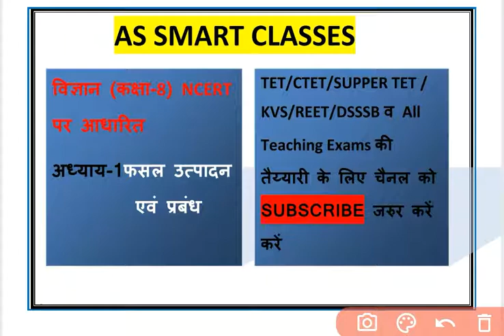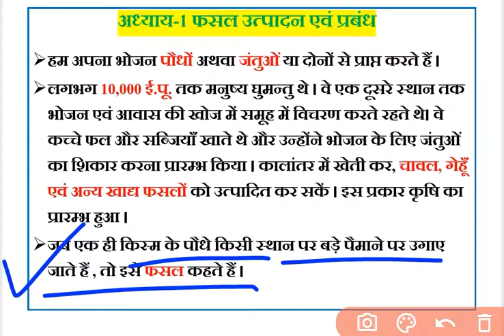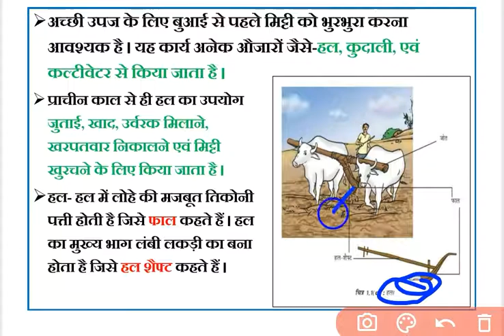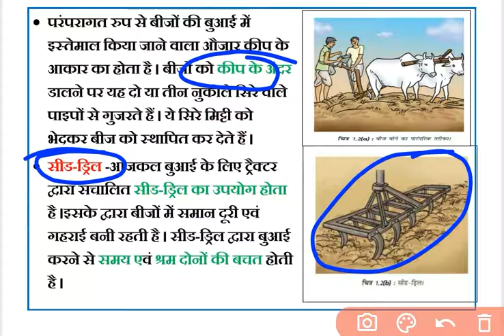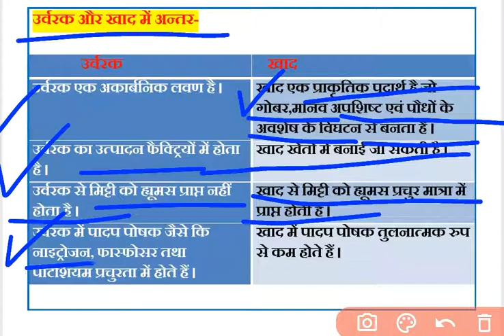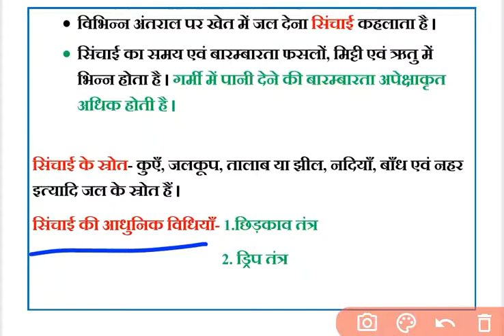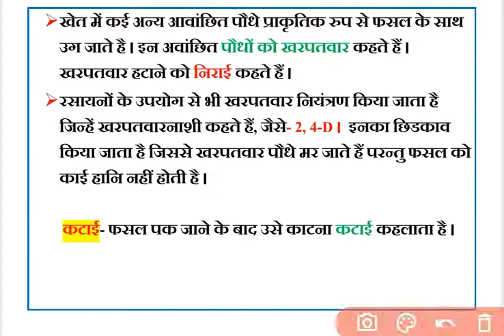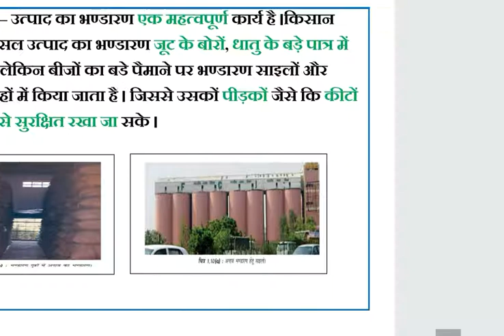विज्ञान कक्षा 8 |Science|Class 8| Part-1 (NCERT पैटर्न पर आधारित)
🚸सफलता तक, आपके साथ...✌️